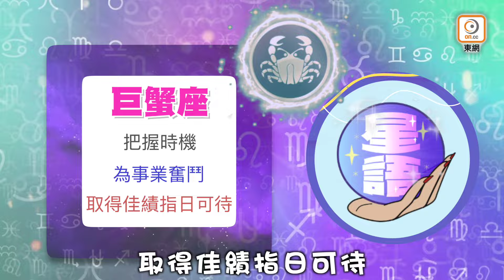星玄｜「狂野空姐」廖慧儀入劇組拍《黑色月光》 演年青版楊茜堯？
最旺生肖：鼠
幸運星：巨蟹座